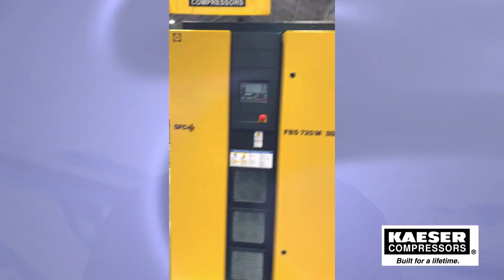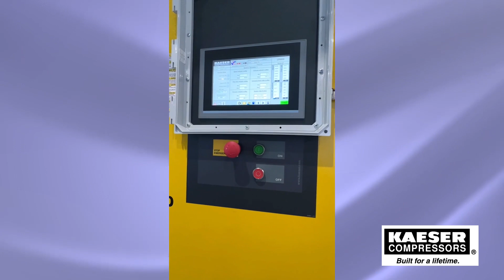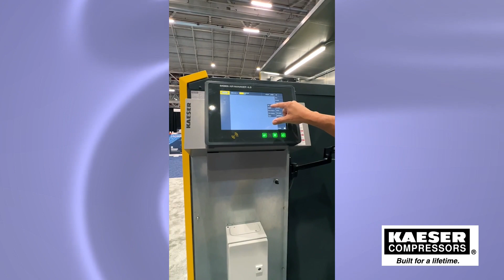WATER TALK: An interview with Stephen Horne | Kaeser Compressors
Water Online interviewed Stephen Horne (blower product manager for Kaeser Compressors) during WEFTEC for their Water Talk series. They discuss isentropic efficiency as it applies to blowers, the blower product line, including PillAerator turbo blowers, screw blowers, and rotary lobe blowers.